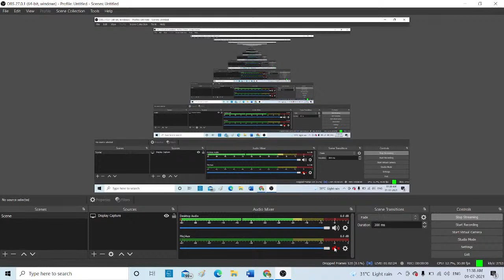Online Workshop on 'Understanding Rationalism': Mr. Sanjay Bansode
Vivekvahini Committee under Lead College Scheme of Shri Vijaysinha Yadav College, Peth Vadgaon jointly celebrating Online Workshop on  'Understanding Rationalism'.
Date: 01st July, 2021.
Resource Person and Trainer: Mr. Sanjay Bansode
Introduction of Prgramme: Dr. P. R. Nisargandh
President: Principal Dr. Vijaya R. Chavan
Master of Ceremony: Prabhudas Khabade
Technical Support: Dr. Dinesh J. Bhandare